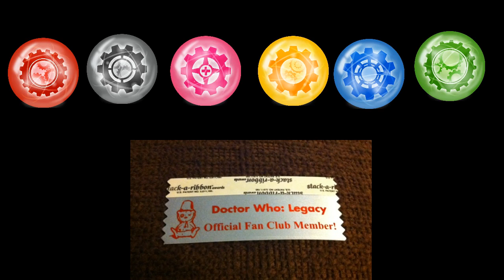Doctor Who Legacy - Christmas Show Ho Ho!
This video is in no way associated or approved by the developers or publishers and is intended for non commercial educational purposes only.